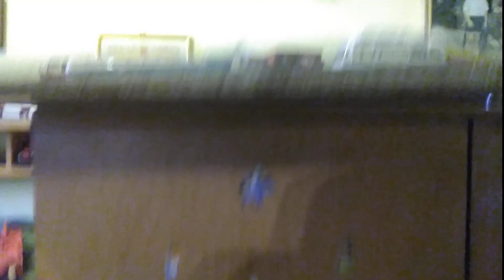Moje makiety kolejowe Aktualizacja 1 kwartał 2020 H0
Lata 80-te zakup zestawu startowego PIKO junior z Lokomotywą E-69 ,wtedy było to torowisko koło i wystarczyła zabawa na stole

2014- zakup zestawu startowego strażackiego PIKO i plany makiety , przez rok makieta podłogowa ,skleiłem wtedy modele kartonowe , lokomotywownię, nastawnię kolejową i dwie wieże ciśnień i kilka pociągów pancernych ,po roku podłogówki rozebrałem i schowałem wszystko.

2016- w kiosku ukazała się makieta kolejka elektryczna , założyłem prenumeratę i zacząłem składać makietę na bieżąco , no jeszcze nie koniec budowy ludziki dojdą na pewno i się zobaczy makieta ma wymiary 3mx1,20m

2018- Jak ukazały się w kiosku kultowe autobusy PRL-u , to wymyśliłem że zrobię se makietę prowizoryczny dworzec PKS i wykorzystałem stare tory MEHANO z zestawu startowego i zlokalizowałem makietę na szafie wymiary 1,70mx1m , ale w 2019 r kiedy kupiłem używany zestaw z Parowozem firmy HORNBY ktoś dorzucił mi plany makiety no i

2020- Zacząłem robić makietę składaną z czterech części po złożeniu makieta ma 1,80mx1,20m , ale mam dwie części zrobione choć w drugiej brakło dwóch prostych torów, i na tym koniec torów brak dalsze prace ???  to zależy kiedy tory dokupię ale na razie mam ważniejsze wydatki
Pozdrawiam